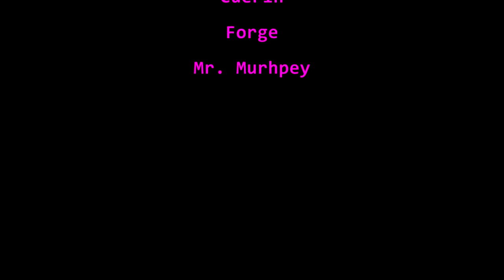Yolo Swaggins Take the Ring to Mordor.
Hello again out many fans, lol. Anyway after more hiatuses caused by more personal problems we're finally back with some good old fashion league of troll! Hope you enjoy seeing Murhphey, Forge, and our newest most favoritist addition to FAIL INC Ceurin rape pugs!